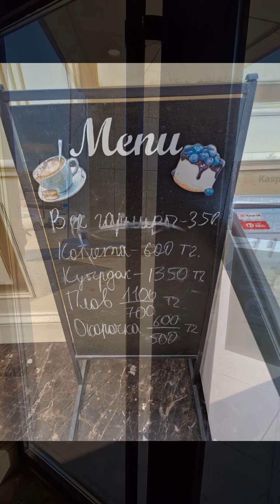Сколько стоит поесть в элитной столовой?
Что будет с ценами на жилье?

Люди не совсем понимают, как лопнувший "Силикон" может повлиять на Казахстан. Но на всякий случай напрягались). Все помнят, как с краха банка, где то в Америке лопнул мыльный пузырь на рынке жилья в Астане.
Эксперды правда успокаивают, что ситуация сейчас совершенно другая.

Заглянул в новый офис Сат НС. Посетители есть. Хотя большая часть рабочих столов свободна. До сих пор есть жилье в комплексах, сданных ещё в прошлом году. Например, в ЖК Браво фамили и Сат сити.
Цена в первом - 420.750 за м2, во втором - 436.536.
Необычая у застройщика разница в классах. В бизнесе потолок выше на 10 см, 3,1 метра и окна в пол. С улицы будете любоваться на радиаторы. Так себе преимущество, учитывая, что цена за квадрат выше на 150.000.
Все остальное идентично. Наружные и межквартирные стены газоблок, никакой шумки, подоконников нет, проводку в квартире проводишь сам, по 6-7 квартир на площадке. Комплексы компании можно смело назвать человейниками. Идеальное жилье для экстравертов.
В течение месяца запускают продажи в ЖК Республика. Комплекс активно возводится напротив "Зеленого квартала".